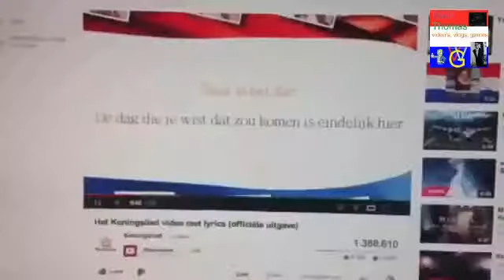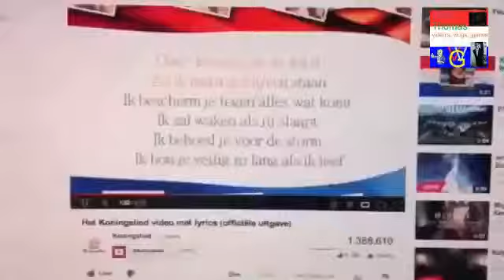Reacties op het Koningslied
Sorry voor slechte kwaliteit